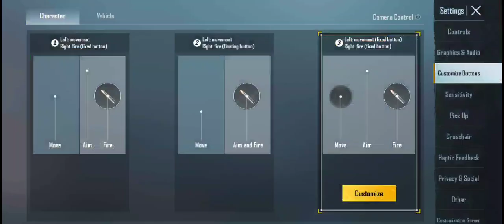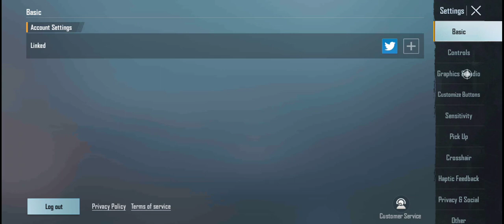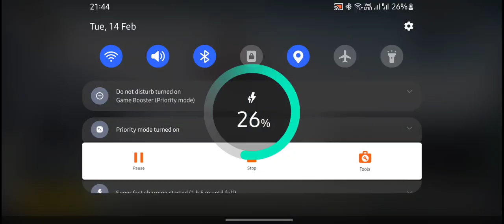BGMI-TDM GAMEPLAY BY VEER GAMING